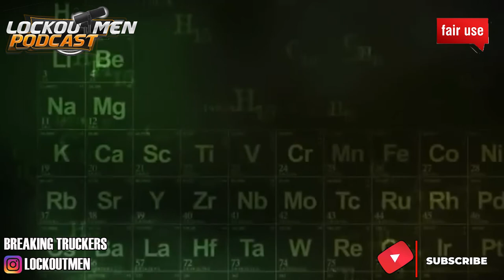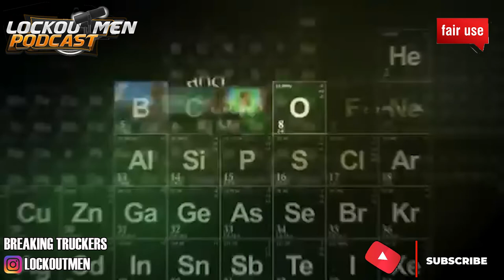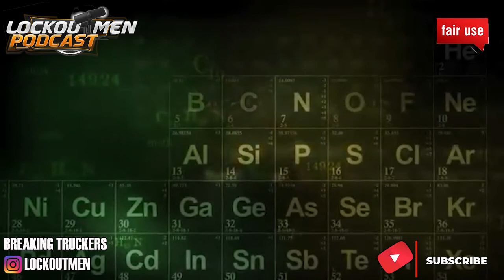WHEN There's No DOCK And No FORKLIFT | Breaking Truckers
In Today’s Episode of Lockoutmen Podcast Show: When There's No Dock And No Forklift